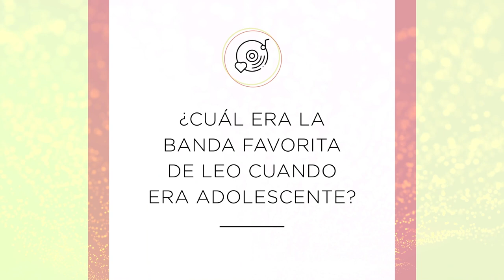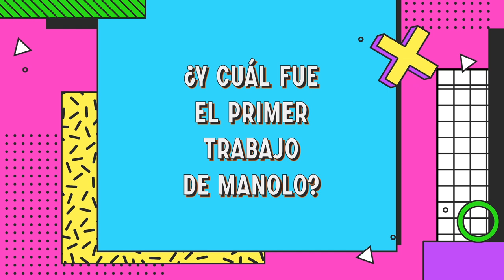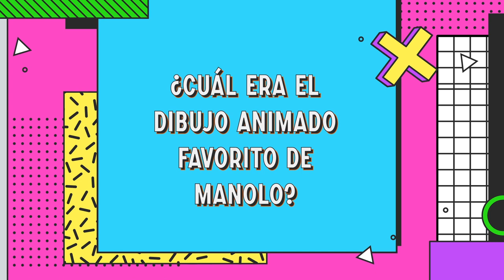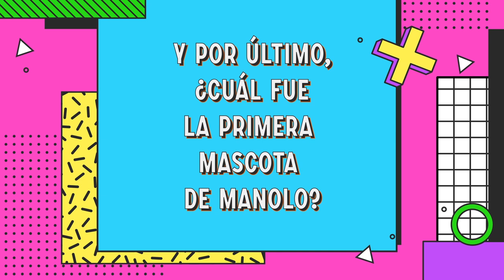Manolo Cardona y Leo Deluglio adivinan curiosidades del otro | ¿Quién mató a Sara?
Manolo Cardona y Leo Deluglio, quienes interpretan a Álex adulto y Álex joven en '¿Quién mató a Sara?' adivinan los gustos y experiencias del otro cuando eran más jóvenes. ¿Sabían que Manolo vendía playeras y Leo era fan de Nirvana? Las dos temporadas de '¿Quién mató a Sara?' ya están disponibles en Netflix.

Para concretar su venganza, Álex tendrá que adentrarse en la oscura psique de su hermana y aceptar el hecho de que nunca conoció a la verdadera Sara.